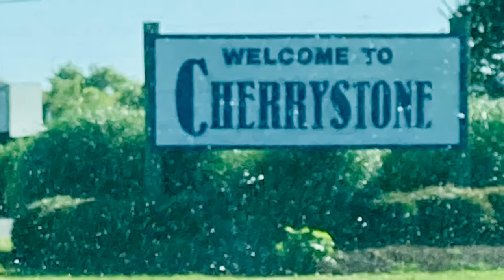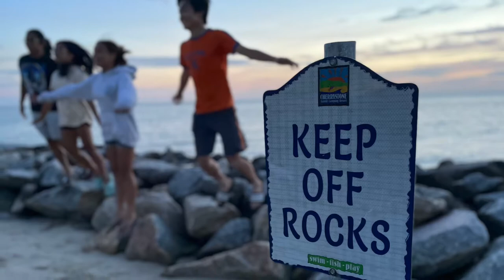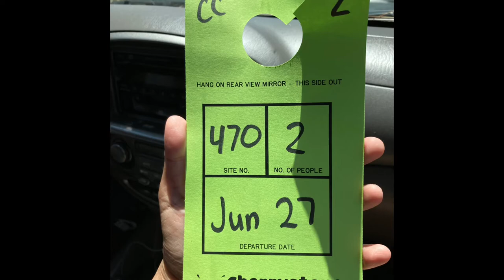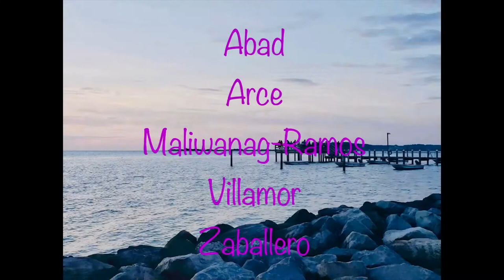Camping 2021 @ Cherrystone VA